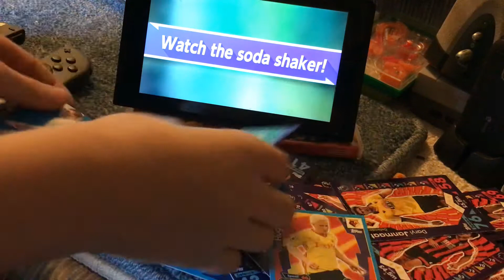Soda shake music (12awitch)